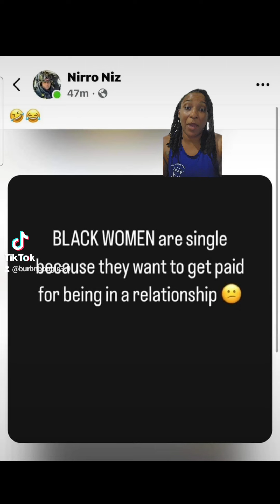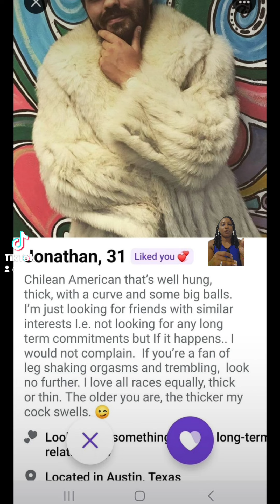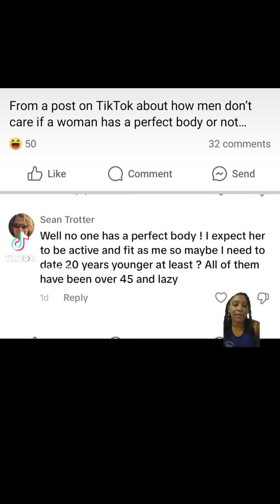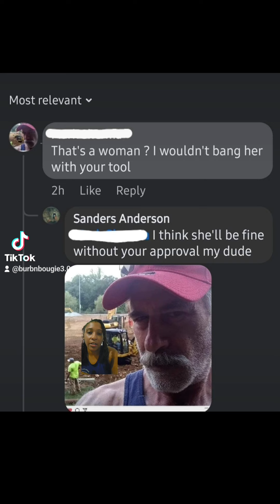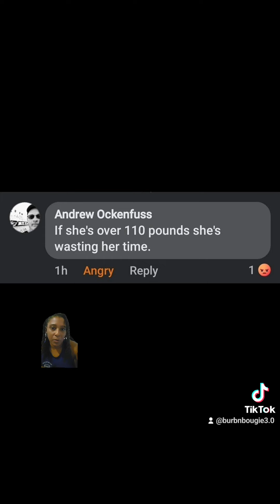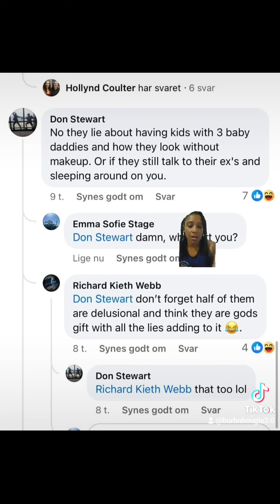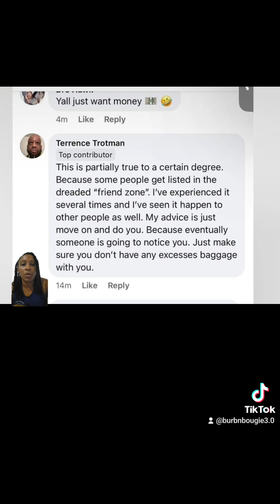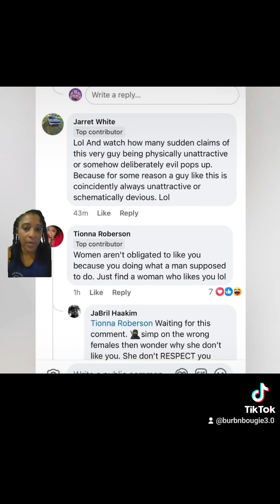Part 13: Audacity is WAYYYY too High and at Epic Proportions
Let's dive into the spirit of audacious menz who refuse to embrace hygiene and attractiveness.